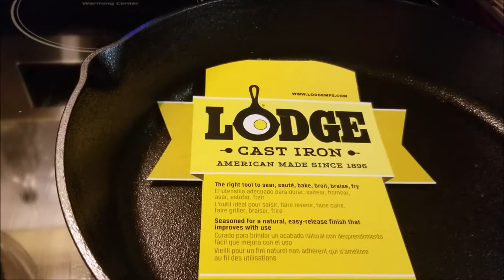Real Talk with Deb and Will Sunday Meal Prep and VLOG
Another Sunday with the Lawsons. We just got out of church and made our weekly stop at Jason's Deli. Then off to the house for a Sunday afternoon nap. That is except for Debbie. Sunday afternoon is meal prepping time.